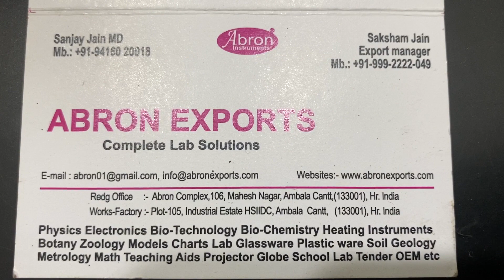study H of iron stand clamp boss head condenser burette universal clamps base rod parts by abron01